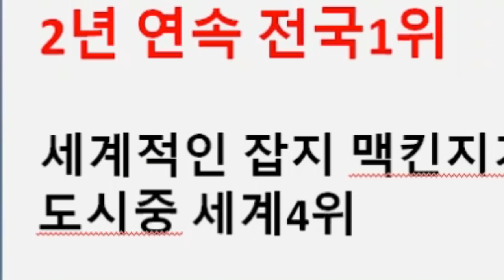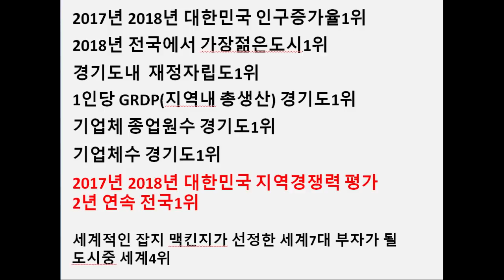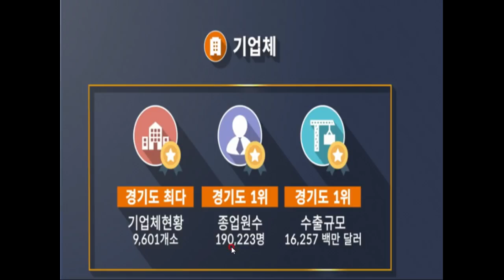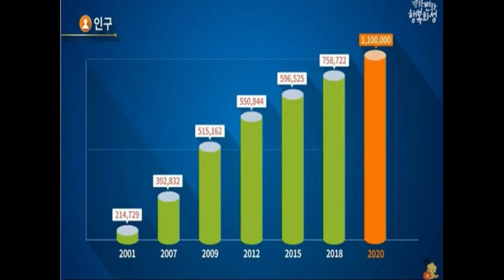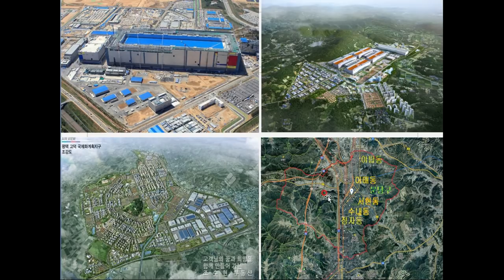화성 송산그린시티 화성국제테마파크대박났습니다.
화성은 인구증가율 전국1위
화성은 2017 201 전국 경쟁력평가에서 2년 연속전국1위를 한 도시입니다.
그 도시에 또 다시 엄청난 일이 일어났습니다.
그 일이 무엇일까요?
지금부터 알아보시지요~